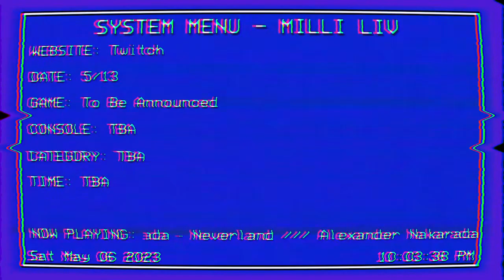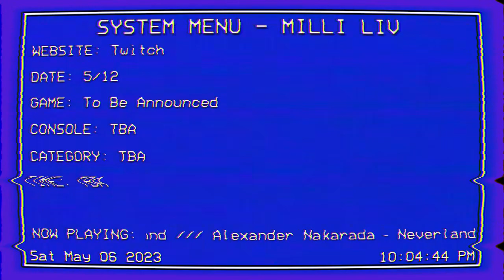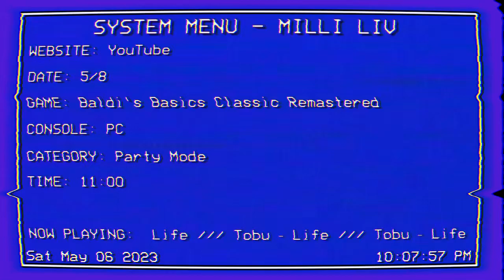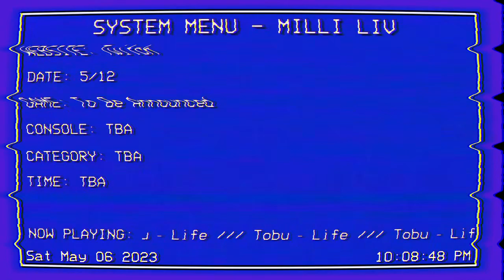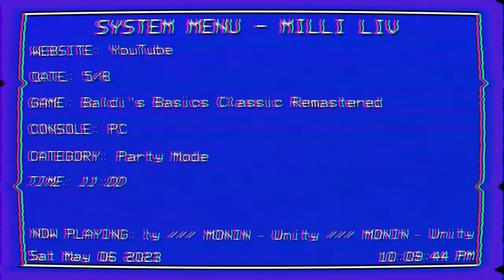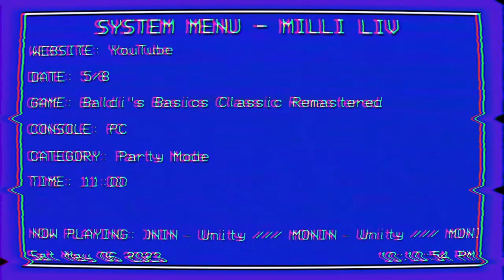A random game picked about random cards... huh... /// UNO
After... how long? I (Milli) am back with UNO! And of course it only took until it was selected randomly for me to play it again. XD!